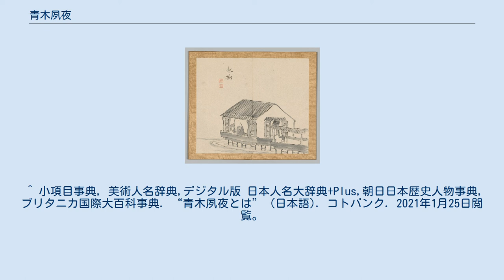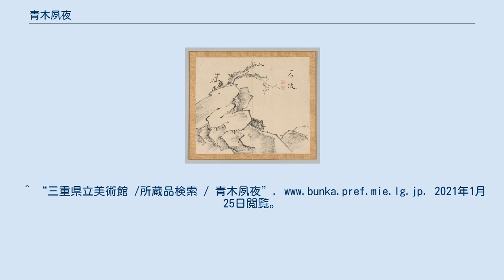青木夙夜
Aoki Shukuya - Double Album of Landscape Studies after Ikeno Taiga - 1979.73 - Cleveland Museum of Art Aoki Shukuya - Double Album of Landscape Studies after Ikeno Taiga (Volume 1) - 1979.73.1 - Cleveland Museum of Art 青木 夙夜（あおき しゅくや、1737年 - 1802年11月18日）は、江戸時代中期・後期の日本の南画家。
名は浚（俊）明。
字は大初（後に夙夜）。
号は春塘・八岳。
通称は庄右衛門。
京都出身。
池大雅に師事。
韓天寿の従兄弟。
余章王の後裔を自称した。
 ^ 小項目事典, 美術人名辞典,デジタル版 日本人名大辞典+Plus,朝日日本歴史人物事典,ブリタニカ国際大百科事典. “青木夙夜とは” (日本語). コトバンク. 2021年1月25日閲覧。
^ “三重県立美術館 /所蔵品検索 / 青木夙夜”. 2021年1月25日閲覧。
^ “青木夙夜 「琴棋書画図」 1795年 解説” (日本語). 2021年1月25日閲覧。